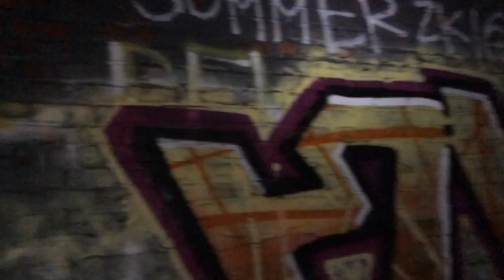The meaning of life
Blake and I discuss philosophy and faith.